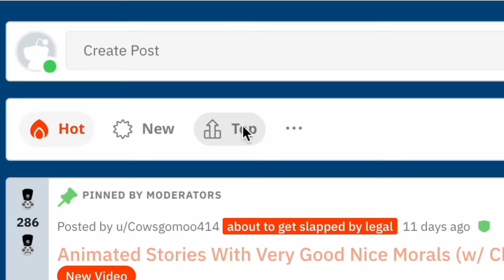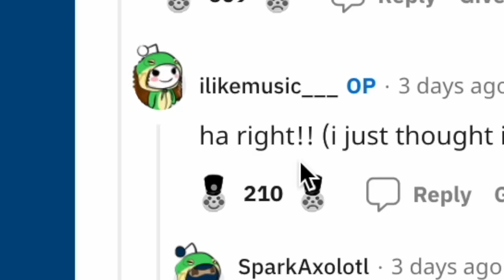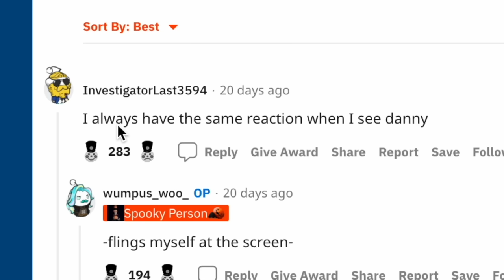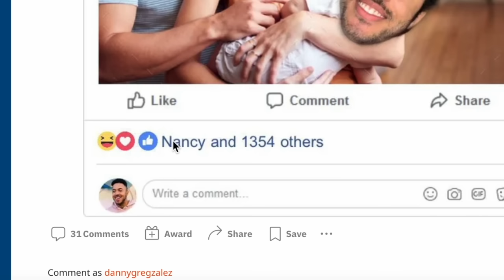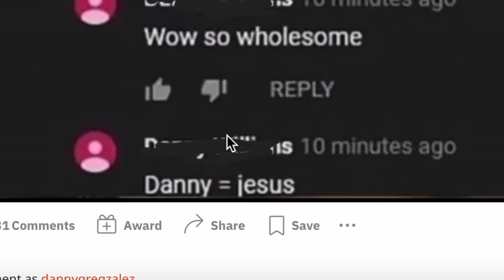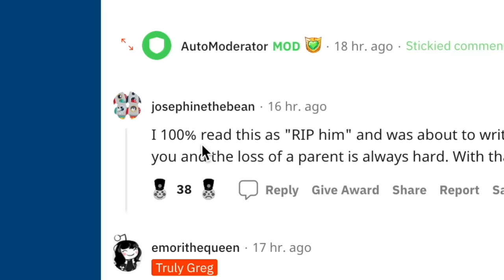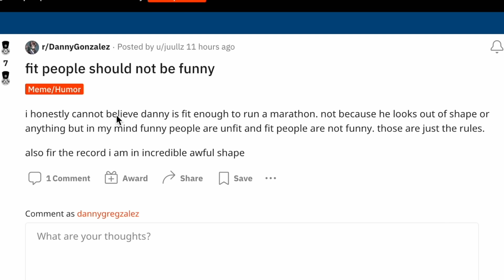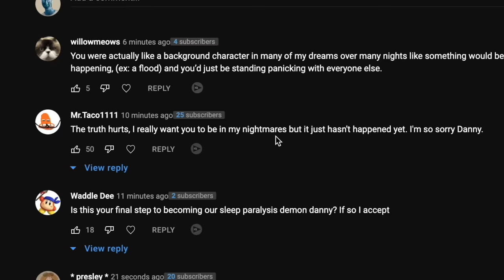on the run